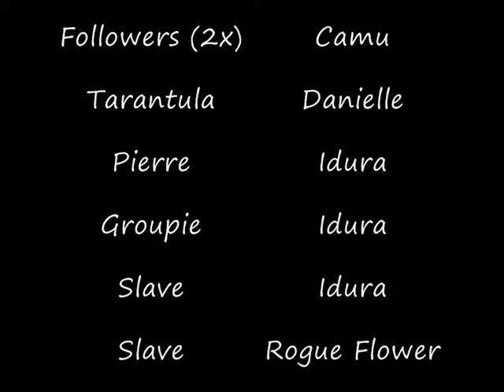Lufia II Boss Theme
One of the most briljant boss soundtracks ever. It's almost petty if you defeat the boss or got defeaten by it, because the soundtrack ends:P